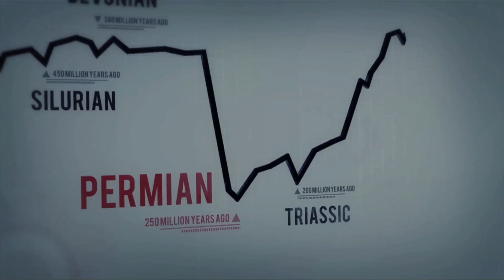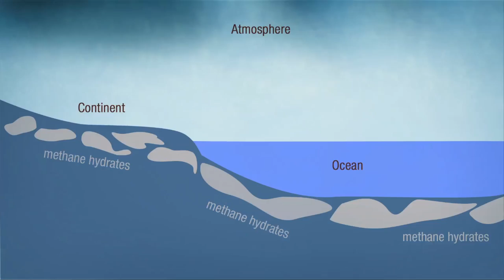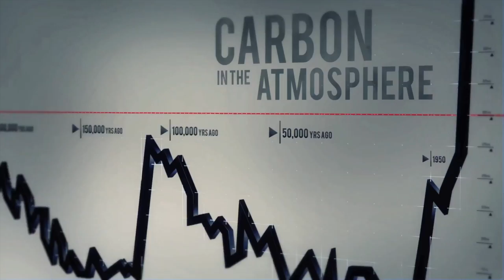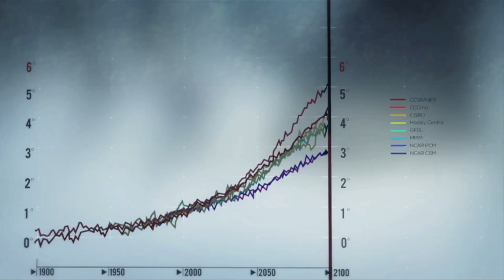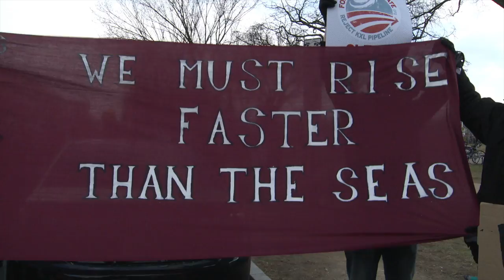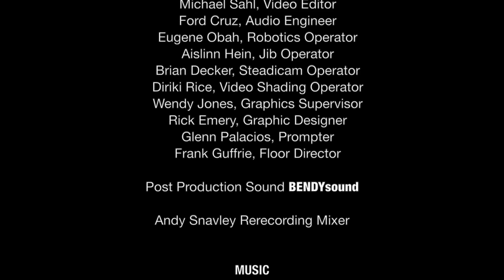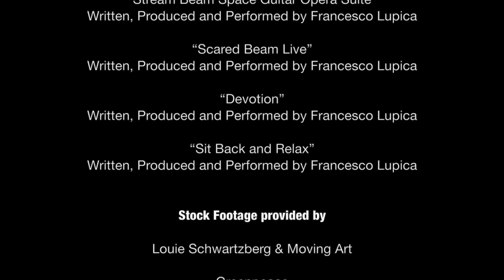Last Hours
The film “Last Hours” is the 2nd film in the Green World Rising Series ( the first one is "Carbon" that is available on this channel). Last Hours describes a science-based climate scenario where a tipping point to runaway climate change is triggered by massive releases of frozen methane.  Methane, a powerful greenhouse gas, has already started to percolate into the open seas and atmosphere from methane hydrate deposits beneath melting arctic ice, from the warming northern-hemisphere tundra, and from worldwide continental-shelf undersea methane pools.

Burning fossil fuels release carbon that, principally through greenhouse effect, heat the atmosphere and the seas. This is happening most rapidly at the polar extremes, and this heating has already begun the process of releasing methane.  If we do not begin to significantly curtail the use of carbon-based fossil fuels, this freed methane threatens to radically accelerate the speed of global warming, potentially producing a disaster beyond the ability of the human species to adapt.
With this film, we hope to awaken people to the fact that the earth has experienced five major extinctions in the deep geologic past – times when more than half of all life on earth vanished – and that we are now entering a sixth extinction.  Industrial civilization with its production of greenhouse gases has the potential to trigger a mass extinction on the order of those seen in the deep geological past. In the extreme, it could threaten not just human civilization, but the very existence of human life on this planet.

An asset for the climate change movement, “Last Hours” will be disseminated globally to help inform society about the dangers associated with climate change and to encourage the world community to chart a path forward that greatly reduces green house gas emissions.  We encourage you to explore this website and the highlighted actions you can take to address climate change. We look forward to bringing you additional films about the challenges we face and the solutions that exist over the next few years, in the lead up to COP21, the 2015 UN Conference on Climate Change in Paris.

“Last Hours” is narrated by Leonardo DiCaprio, presented by Thom Hartmann and directed by Leila Conners.  Executive Producers are George DiCaprio, Earl Katz and Roee Sharon Peled. Last Hours is produced by Mathew Schmid and was written by Thom Hartmann, Sam Sacks, and Leila Conners.  Music is composed and performed by Francesco Lupica.